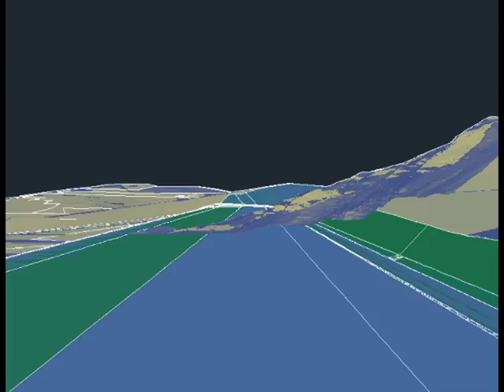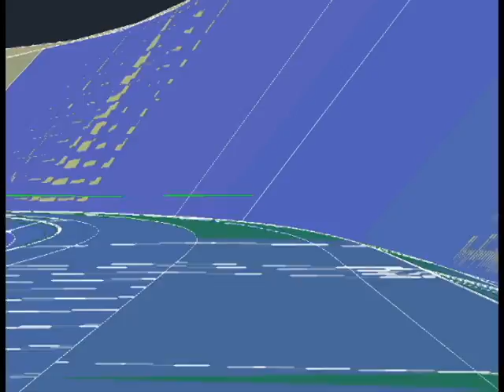NUEVA CARRETERA CA-268 ADAL-TRETO-BÁDAMES (TRAMO PUENTE DEL CRISTO DE CARASA)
Grupo 25:
Antonio Labella de Tomás
Alberto Gutiérrez Fernández
Alba Rodriguez Fernández
Antonio Trueba Buenaga